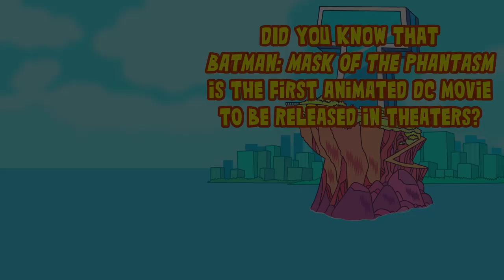Teen Titans Go! to the Sequel!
With all the positive reviews coming and the expectations for success in the box office, there's always the possibility of another movie in the future. But where will our heroes GO! in the sequel?